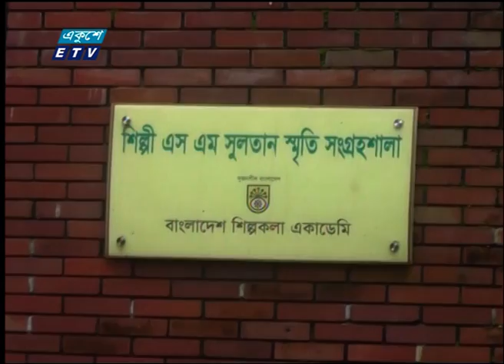সুলতান সংগ্রহশালায় দর্শনার্থীদের ভিড় | SM Sultan | ETV News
বিশ্ববরেণ্য চিত্রশিল্পী এসএম সুলতানের স্মৃতিসংগ্রহশালা ও শিশুস্বর্গ, আর্ট কলেজের কিছু উন্নয়ন হলেও এখনো বাকি সংস্কারের কাজ। প্রশাসন বলছে অর্থ বরাদ্দ পেলে কাজ শুরু হবে। এদিকে, করোনার ধাক্কা কাটিয়ে সুলতান সংগ্রহশালায় দর্শনার্থীদের ভিড়। এসএম সুলতানের ২৭তম মৃত্যুবার্ষিকীতে নড়াইল প্রতিনিধি ফরহাদ খানের রিপোর্ট জানাচ্ছেন; মাসুমা লিসা।
প্রতিবেদক: মাসুমা লিসা

২০০০ সালের ১৪ই এপ্রিল এটি সম্প্রচার কার্যক্রম শুরু করে। টিভি চ্যানেলটির খবরে নতুনত্ব ও অভিনবত্ব থাকার কারণে দর্শকদের কাছে বিপুল জনপ্রিয়তা লাভ করে। দেশ বিদেশের সর্বশেষ খবর, নাটক, সিনেমা, ডকুমেন্টারিসহ নানা খবর ও বিনোদনমূলক অনুষ্ঠান প্রচারিত হয় একুশে টেলিভিশনে।